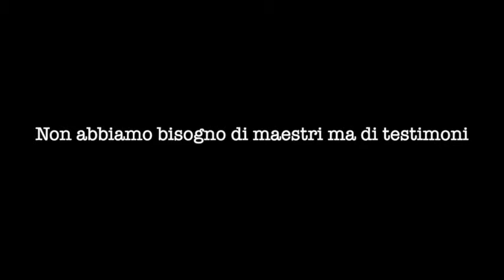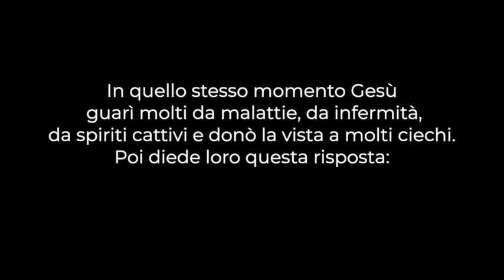Avvento Mercoledì 3° settimana